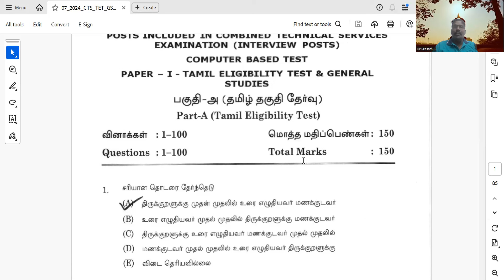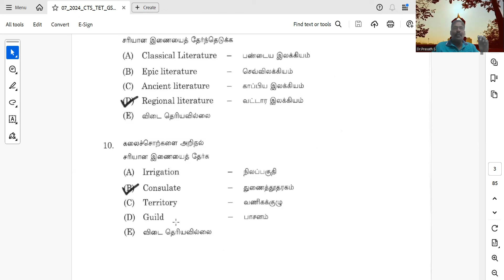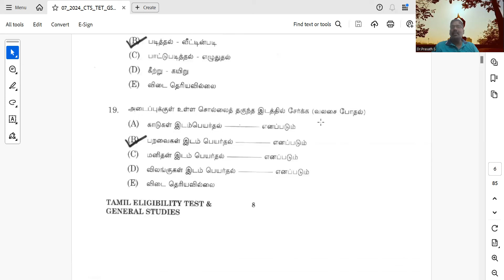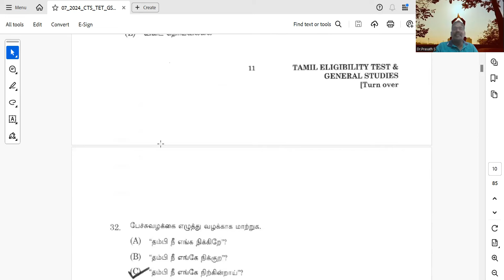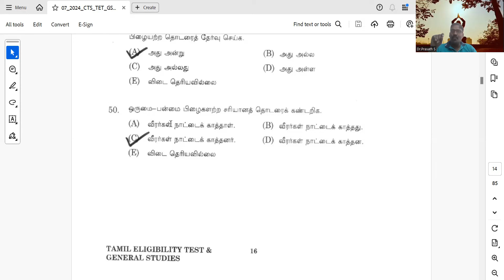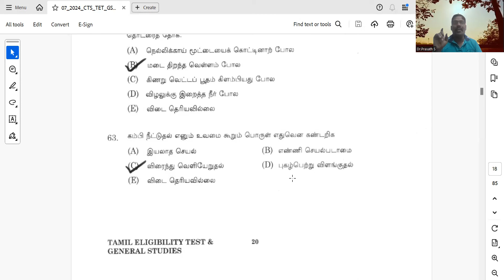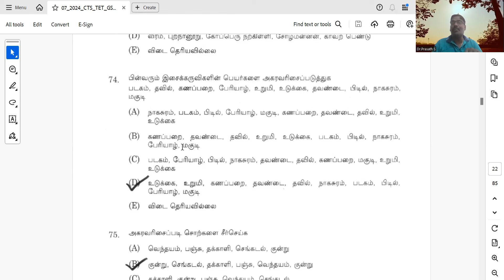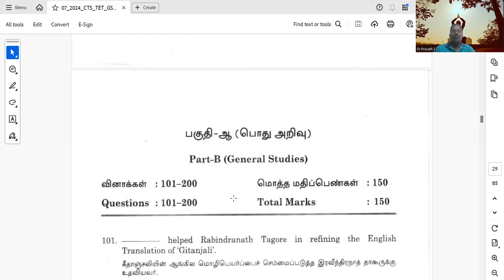TNPSC தமிழ் தகுதி தேர்வு வினா விடை- ஆகஸ்ட்2024 ஒருங்கிணைந்த தொழில்நுட்பப் பணிகள்